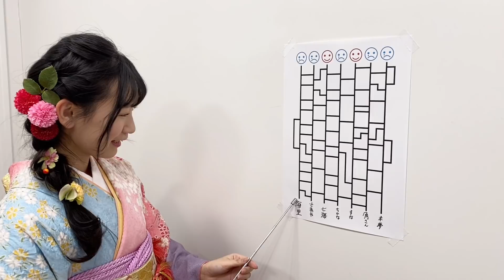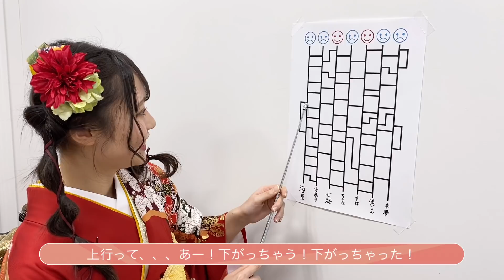幸運な新成人メンバーは誰? インタビュー代表2名選出あみだくじ!!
AKB48新聞電子版・48Times（2月5日配信号）で、新成人メンバーのインタビューをしていただけることになったのですが、NGT48新成人メンバー7名に対し、オファーは「2名」。ということで、代表2名を誰にしようかと悩んだ結果、公平にあみだくじで決定することにしました。

2/7の確率をくぐり抜け、見事インタビューの権利を獲得した幸運な新成人メンバーは?

（ちなみに、インタビューを受けたのは2名ですが、7名全員のコメントや振袖姿は掲載していただきますので、是非お楽しみに。）